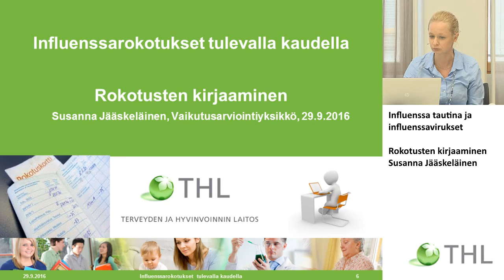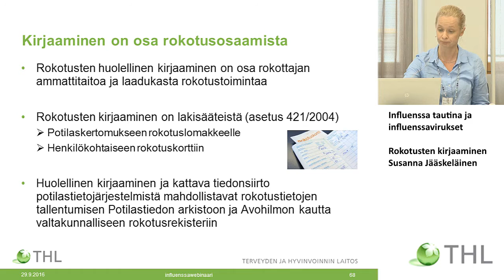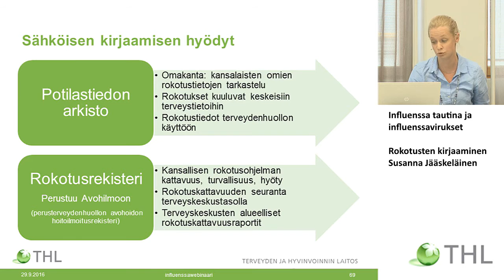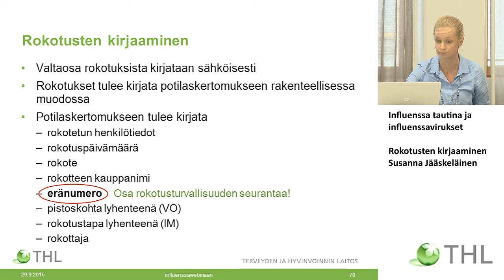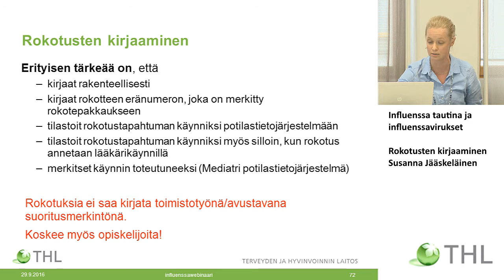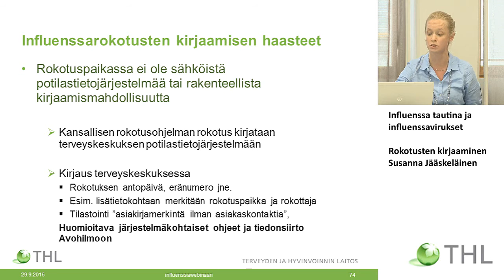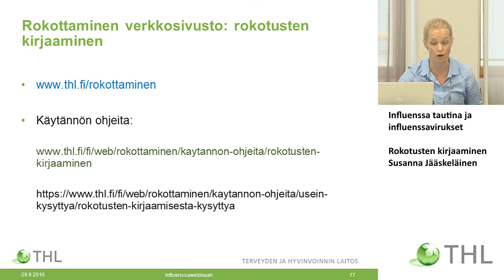Rokotusten kirjaaminen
Influenssarokotukset tulevalla kaudella
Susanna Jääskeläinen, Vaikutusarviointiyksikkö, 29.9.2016